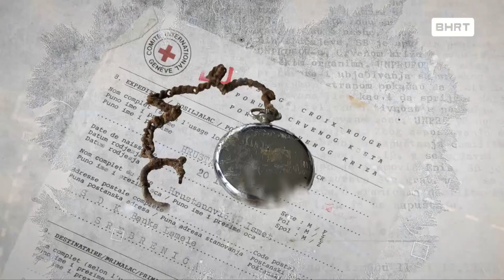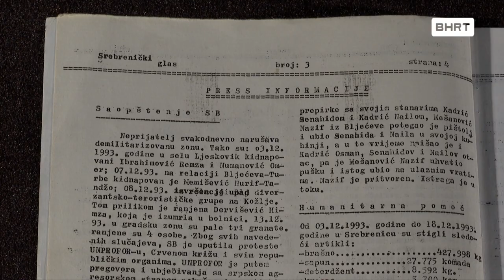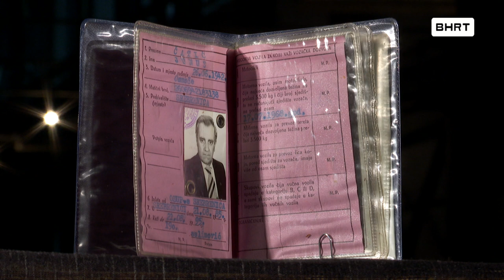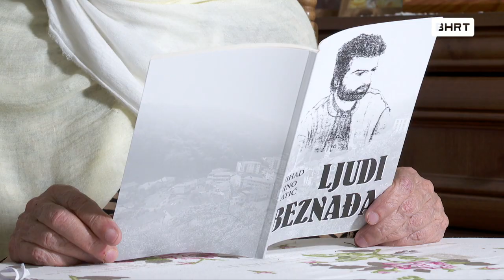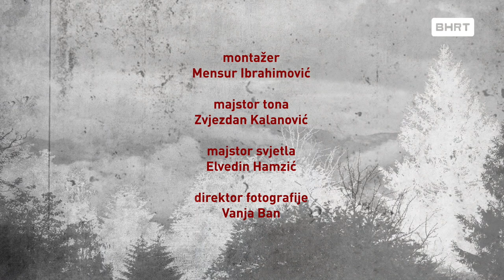Uspomene: Hajra Ćatić